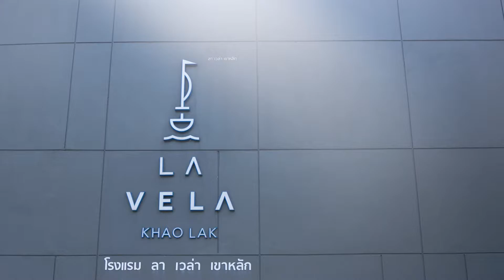amazing fire show in Thailand